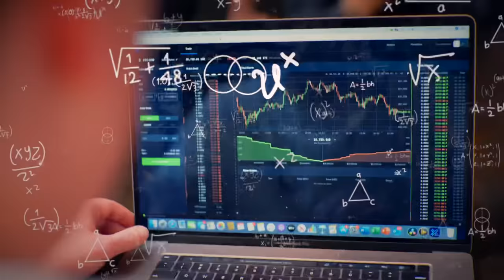RTB MB - Intro (Official Music Video)